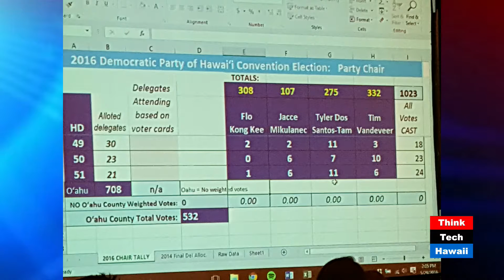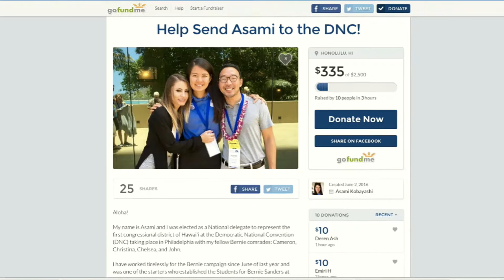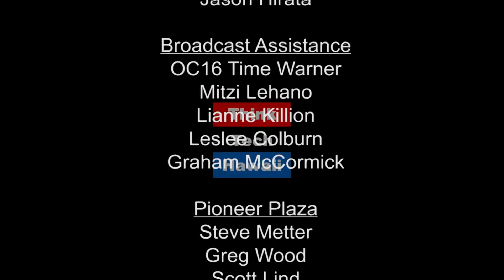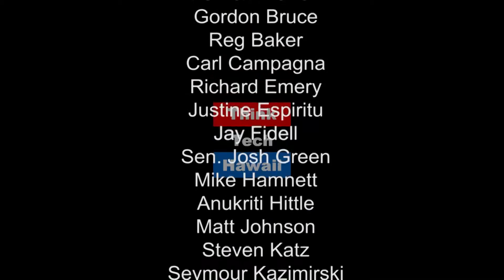An Unconventionally Democratic Convention - Cameron Sato and Asami Kobayashi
At last weekend's Democratic Party of Hawai'i Convention, Kobayashi and Sato were elected as delegates to the DNC for the First Congressional District. What were the highlights and low ponts of the convention. Did they feel welcomed by the establishment? How are they preparing for the Philadelphia Convention?